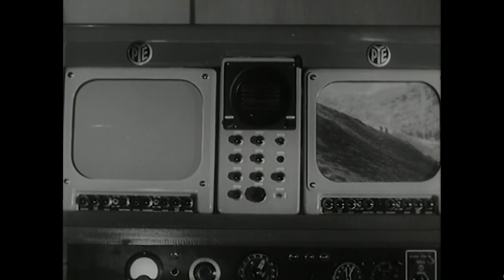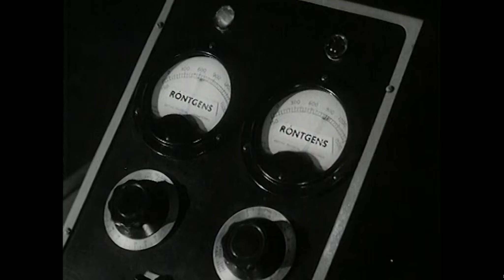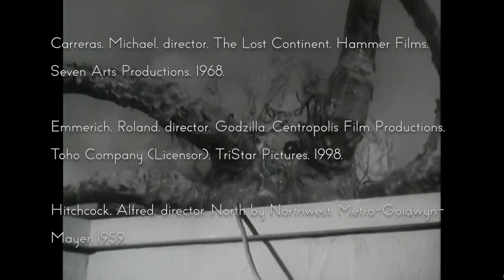The Trollenberg Terror (1958) Review | Reverse Angle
Radioactive clouds, tentacled eye monsters, psychics, reanimated dead people, decapitations...this movie has something for everyone. Also known as "The Crawling Eye."

Sources:

Breslow, Lou, director. Punch Drunks. Columbia Pictures, 1934.

Carpenter, John, director. The Fog. AVCO Embassy Pictures, E.D.I., Debra Hill Productions, 1980.

Carreras, Michael, director. The Lost Continent. Hammer Films, Seven Arts Productions, 1968.

Emmerich, Roland, director. Godzilla. Centropolis Film Productions, Toho Company (Licensor), TriStar Pictures, 1998.

Hitchcock, Alfred, director. North by Northwest. Metro-Goldwyn-Mayer, 1959.

Hitchcock, Alfred, director. Psycho. Shamley Productions, Paramount Pictures, 1960.

Lawrence, Quentin, director. The Trollenberg Terror. Tempean Films, 1958.

Lee, Stan, and Jack Kirby. “The Master Plan of Doctor Doom!” Fantastic Four vol. 1, #23, Feb. 1964.